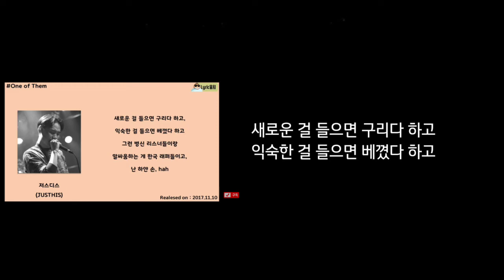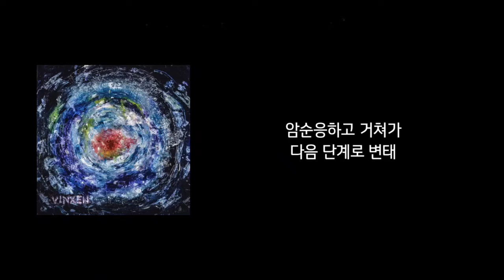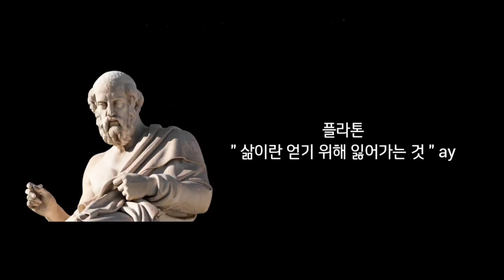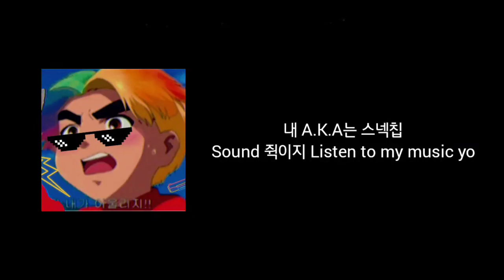세상에서 제일 오마주가 많은 랩 $nackÇhip - 오마주(Hommage)(Prod.Ras.Hop) 3분 37초 동안 오마주만 함 ㄷㄷ;;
이게 내가 알던 스넥칩이 맞냐?
가슴이 웅장해진다 ㄷㄷ

스넥칩 인스타 아이디 (Insta ID)
snackchip.l0607p8